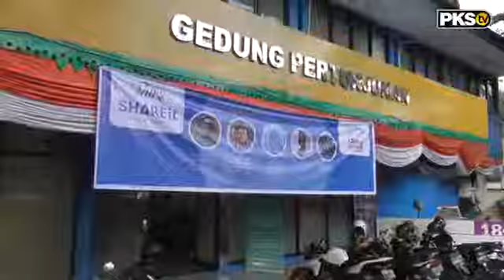Hidayat Nur Wahid - Lahan Dakwah di Media Online